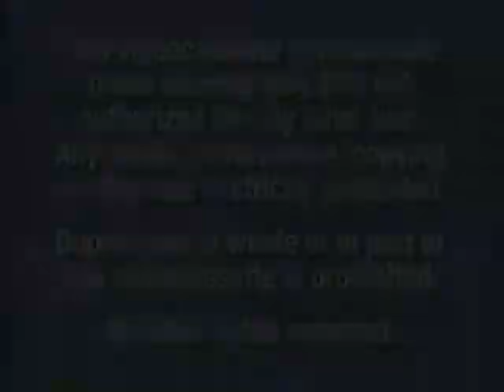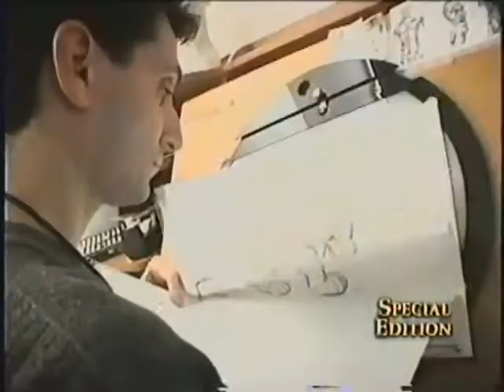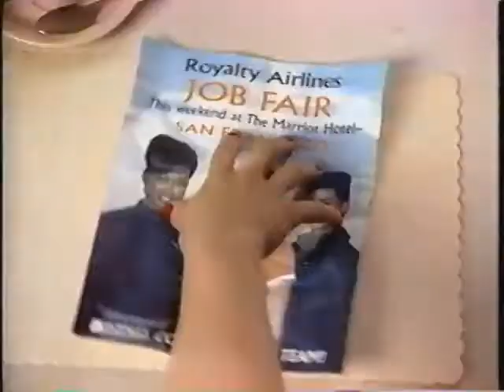Opening to Fire Emblem: The Mystery of the Emblem OVA (1996) 2003 VHS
Ok, I have been thinking about this one for about almost 4 years now and it's finally a reality. This is a fake VHS opening that's based off a Nintendo IP that was born on the Famicom and never saw a release on the NES. But it did make it's way into North America as an OVA series back in 1997 and released for the first time as a game for the Gameboy Advance in 2003. The release date for this fake release is July 8th, 2003 and the game didn't come out until November 4th, 2003. So, this is a almost 4 month tie-in. The end of this tape should feature a trailer to the upcoming GBA game for the time being. Enjoy this fake opening I made a post about earlier.

1. Blue FBI warnings
2. Buena Vista Home Entertainment logo
3. The Lion King Special Edition trailer
4. Coming soon to theaters
5. The Haunted Mansion trailer
6. Open Range trailer
7. Coming soon to own on video and DVD
8. View From the Top trailer
9. Holes trailer
10. Bionicle Mask of Light The Movie trailer
11. George of the Jungle 2 trailer
12. Karen Sisco on ABC trailer
13. Join us after the feature
14. Feature presentation
15. Dolby Egypt trailer
16. KSS films logo
17. Opening of OVA